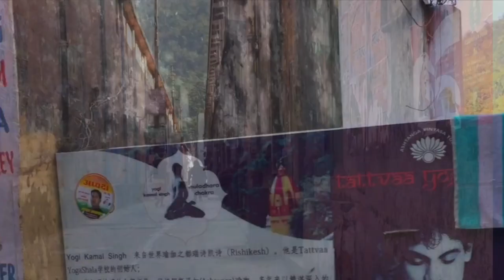Maharishikaa | Overwhelming spiritual experience! How to deal with it? How to contain it?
Overwhelmed to the point of tears, with her spiritual experience, Sheetal asks the Maharishikaa the meaning of these experiences she has, and how she can contain them when she feels like she might burst. Maharishikaa shows her a practice to build 'sahanshakti' - the power and strength to contain these overwhelming experiences. In a matter of minutes, she evokes the strength and solidity to contain her experience, and requests Maharishikaa to tell her more about the saadhanaa of 'This-ness' and Surrender to Soul.